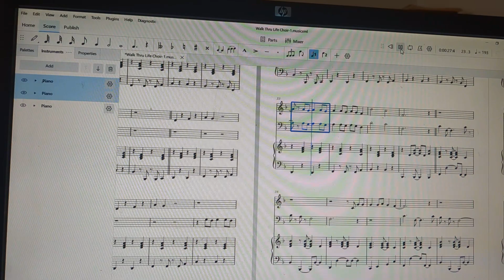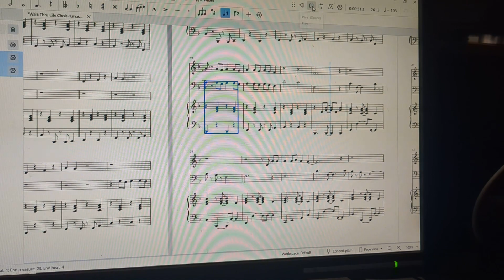Musescore app play and edit music. free. amazing